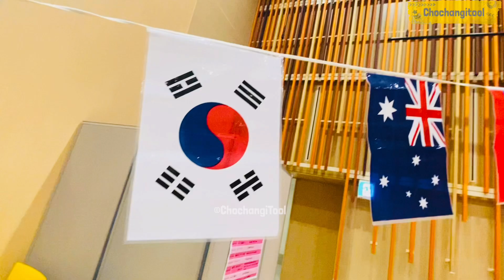Japanese calligraphy class